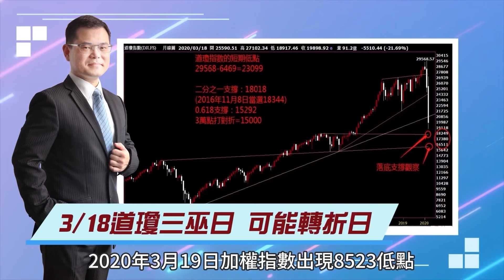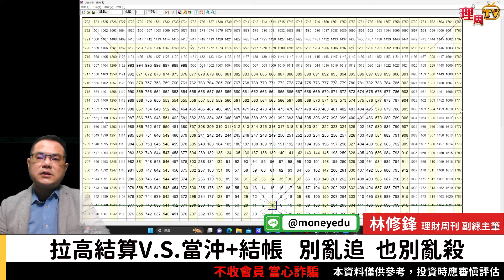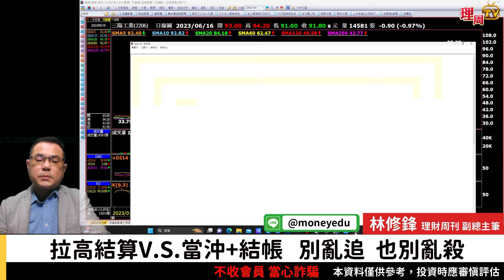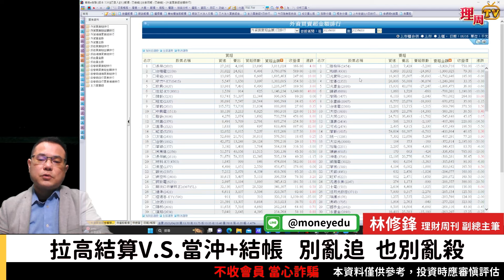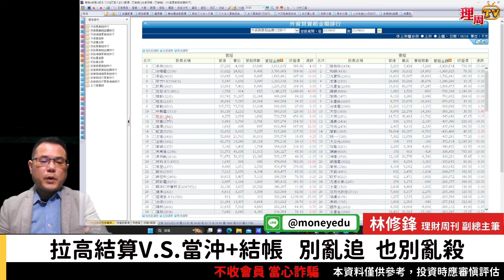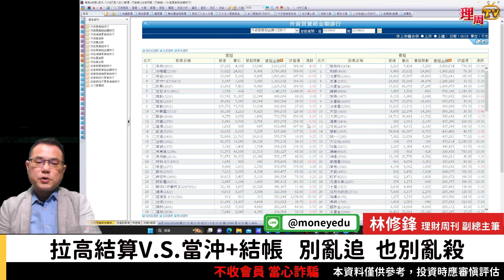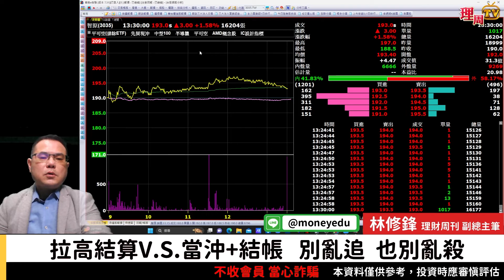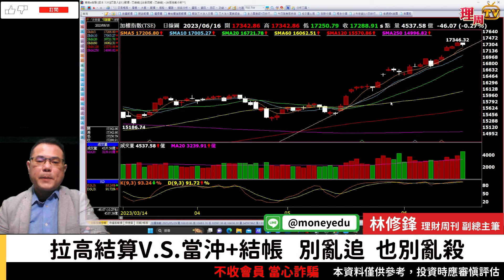理周TV-20230616盤後-林修鋒 邏輯博弈／拉高結算V.S.當沖+結帳 別亂追 也別亂殺